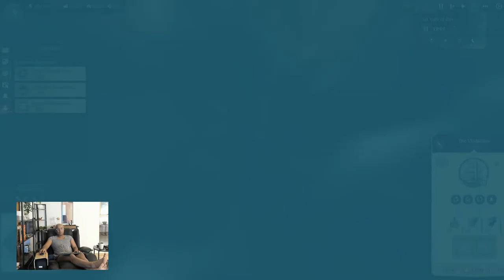Anno 1800 - Advanced Mode - Fully Modded 02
A fully modded run of Anno 1800, a fresh start, and aiming for Embesa and Arctic as well.